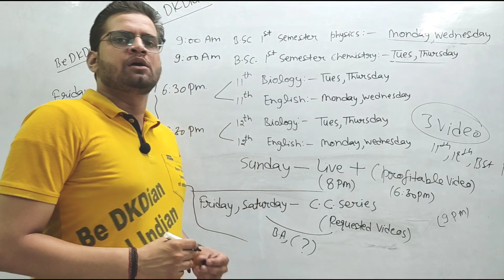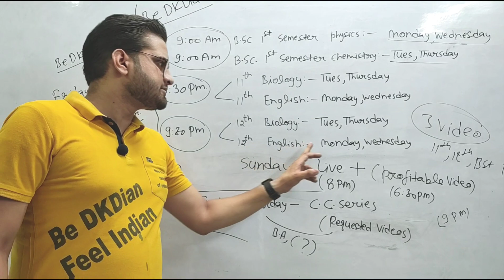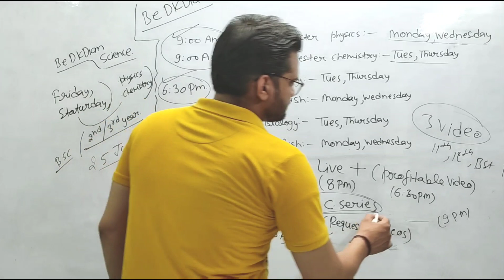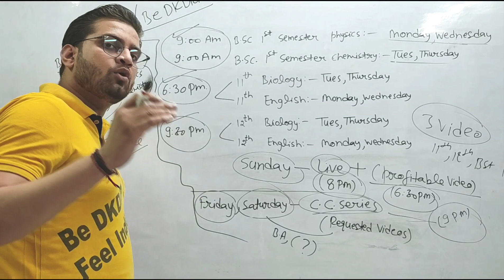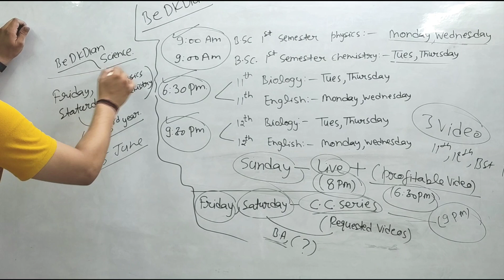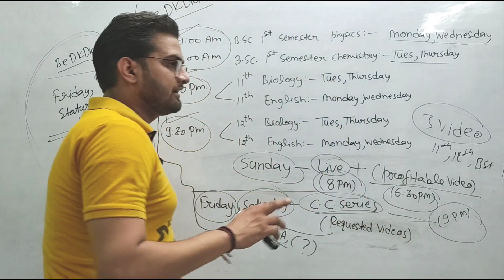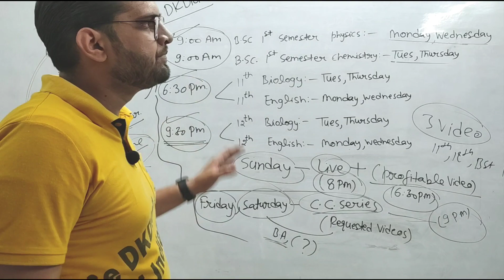खुशखबरी New Time Table